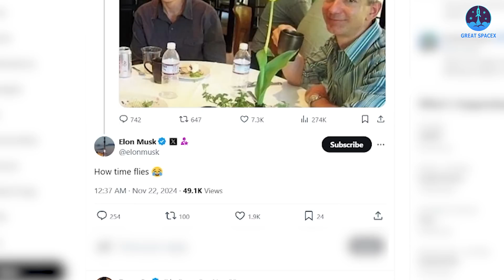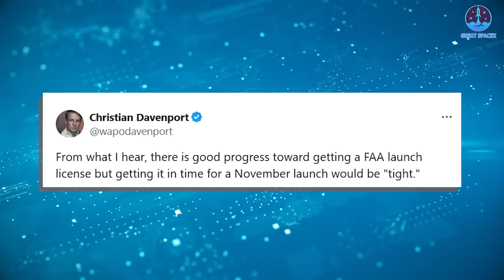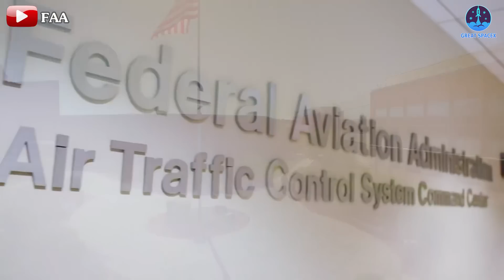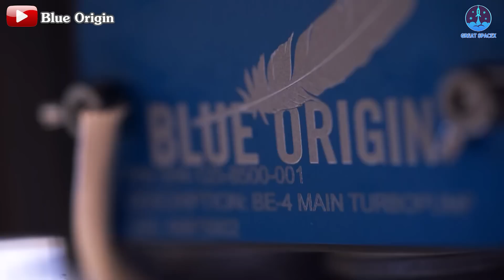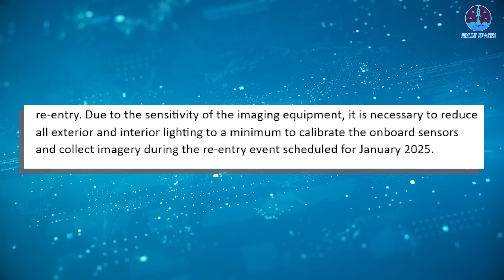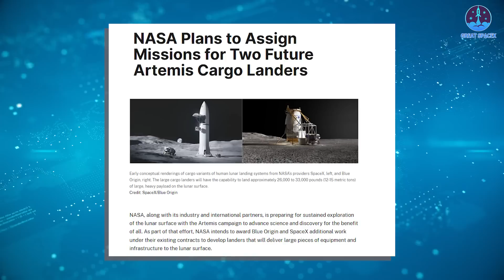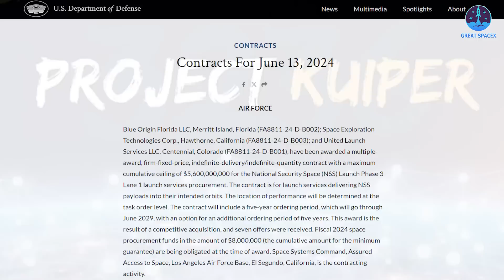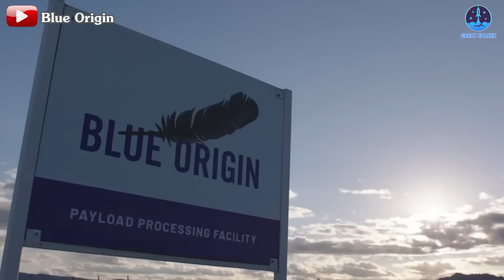What's Really Happening with B.O's New Glenn on Pad? Elon Musk Laughs...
00:00: Intro
00:42: New Glenn’s problems
06:32: New Glenn and Starship
08:08: New Glenn lunar cargo program and other challenges
"Up we go!" has now transformed into "Up and down," capturing the turbulent journey of New Glenn, Blue Origin's most ambitious project. Despite high hopes, this colossal rocket has yet to fly—let alone undergo testing.
What’s causing the delay? When will it finally launch?
These lingering questions have turned Blue Origin into a source of ridicule within the aerospace industry, especially for Elon Musk, whose company, SpaceX, continues to make significant strides. While SpaceX rockets break records and achieve unprecedented milestones, New Glenn remains grounded, its future uncertain.
Let’s delve deeper into this situation and uncover the reasons behind Blue Origin’s setbacks on today’s episode of Great SpaceX.
As 2024 nears its end, Blue Origin finds itself under intense scrutiny as it struggles to compete with SpaceX’s rapid advancements, particularly with the Starship program. Blue Origin had pinned its hopes on the much-anticipated New Glenn rocket, aiming to finally achieve orbital success. After years of preparation, late October brought long-awaited progress. The BE-4 engine, the rocket’s centerpiece, was officially installed, and by early November, New Glenn’s second stage was mated to its first stage. Shortly afterward, the payload fairing was stacked, and by November 21, New Glenn stood tall on Launch Pad LC-36, marking a major step toward its integrated hot-fire test.
This milestone seemed to signify a turning point. However, progress quickly faltered, casting doubt on New Glenn’s readiness. After being rolled out to the pad, the rocket underwent no immediate testing. Instead, it was lowered back down on November 26, only to be restacked the same day. By December 1, New Glenn was lowered again, with no signs of significant activity or testing during this period. More than ten days passed without any meaningful updates, leaving industry watchers confused and concerned about the rocket's future.